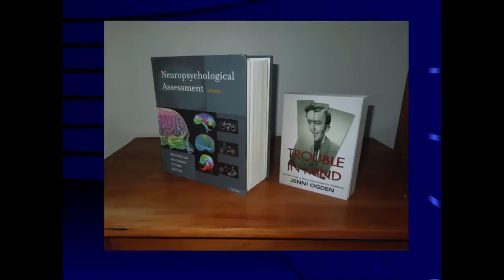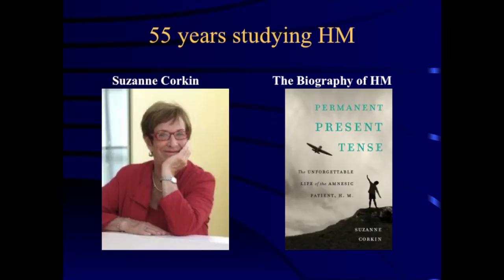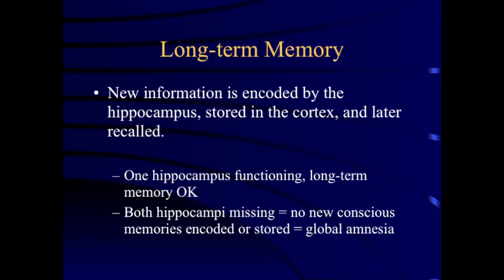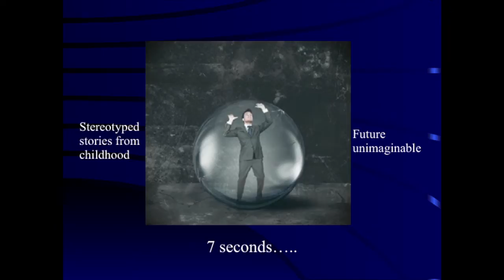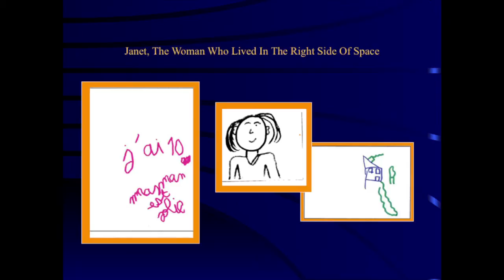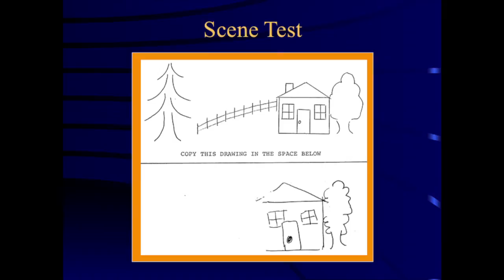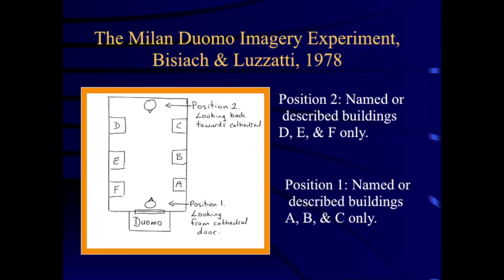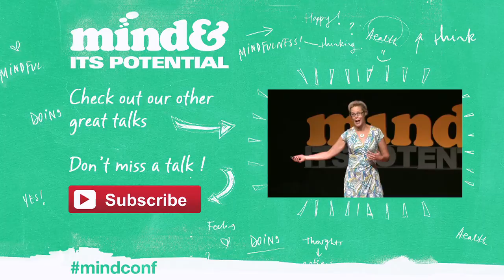Trouble in mind - in the spirit of Oliver Sacks with Dr Jenni Ogden at Mind & Its Potential 2014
Be taken on a remarkable journey into the inner workings of the human brain. With warmth, compassion and insight, a caring doctor shares stories of disordered minds and disobedient bodies, and reveals her close relationship with her patients.

Dr Jenni Ogden, New Zealand, clinical neuropsychologist, blogger for Psychology Today and author of Trouble in Mind, a memoir in the spirit of Oliver Sacks